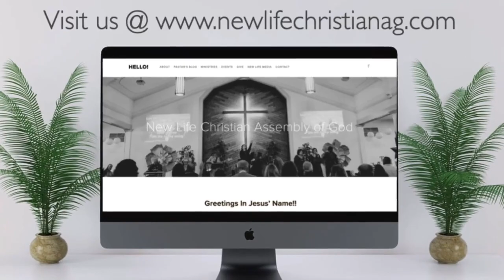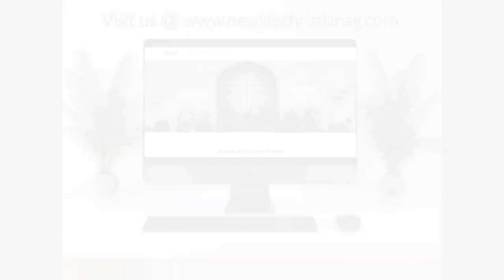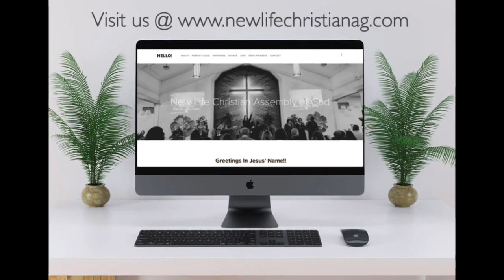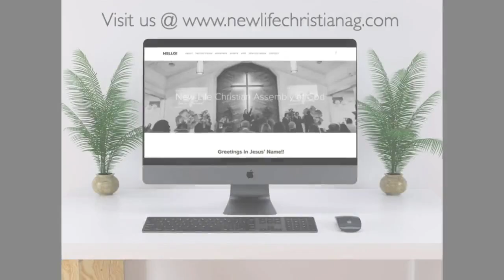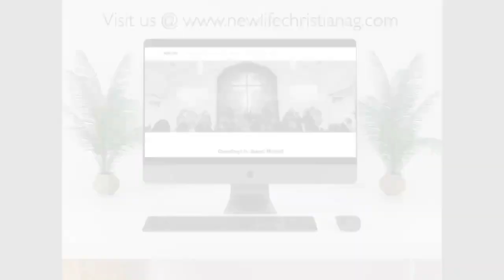2/17/2022 Thursday Talk!